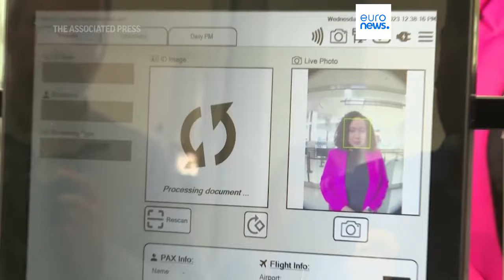Lawmakers approve AI Act with overwhelming majority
Lawmakers in the European Parliament today (13 March) approved the AI Act, rules aimed at regulating AI systems according to a risk-based approach.